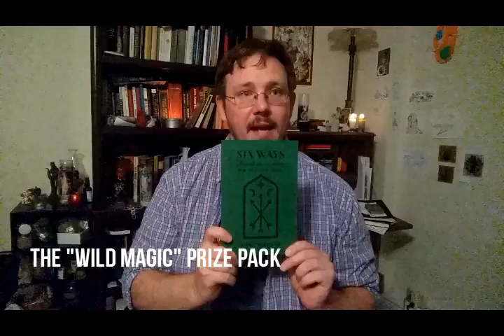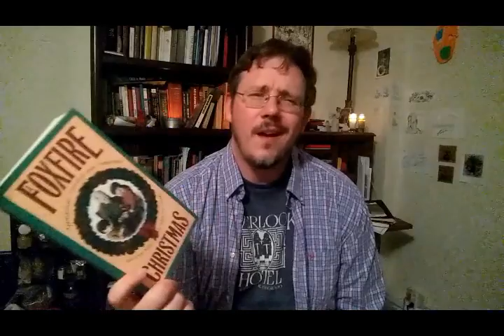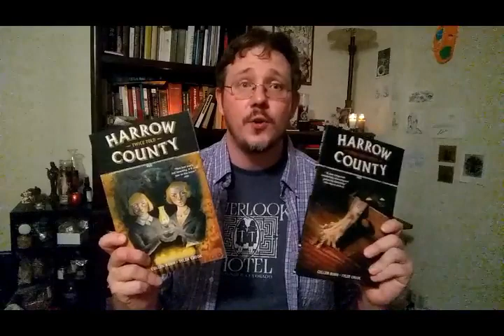NWW Fall 2018 Contest Announcement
This is our contest announcement for our Fall 2018 contest. You can find full details on our website or at this link: